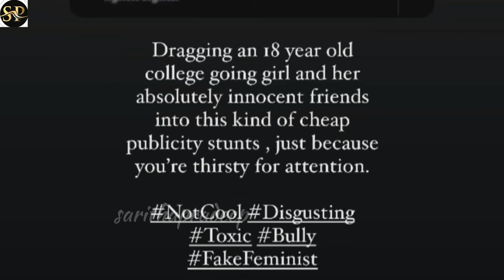ഹൻസികയെ പറഞ്ഞ റിയാസ് സലീമിനെതിരെ രൂക്ഷ വിമർശനവുമായി ആഹാന കൃഷ്ണ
ahaana-krishna-gives-it-back-to-riyas-salim-for-trying-to-defame-hansika-krishna-